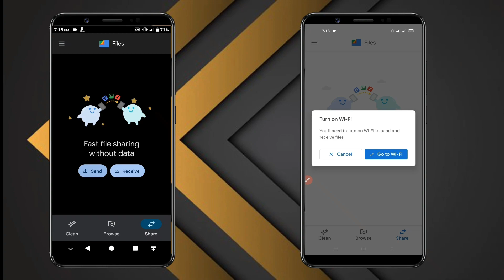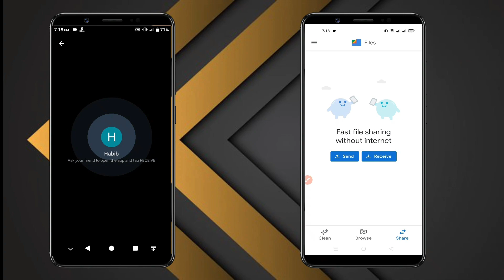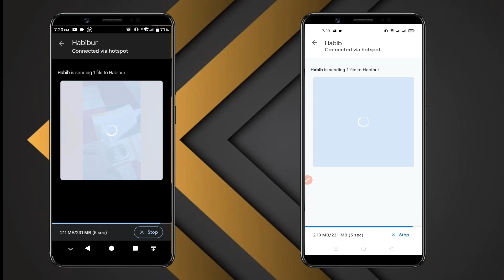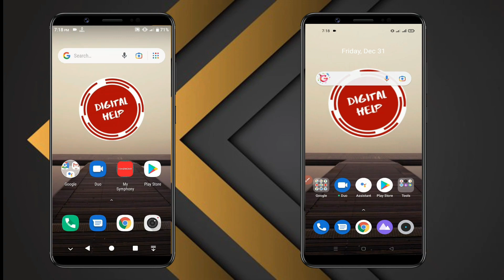How To Share Files With Google Files | Google file Transfer App ।।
Hello Friend 😊😊😊😊